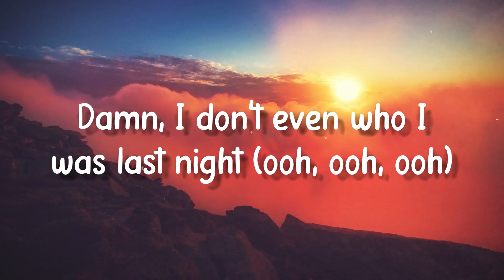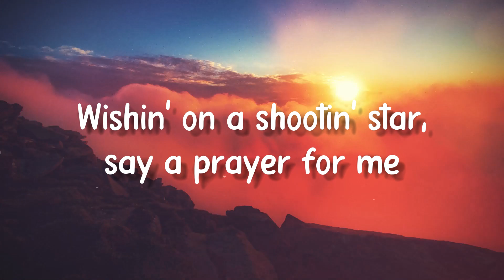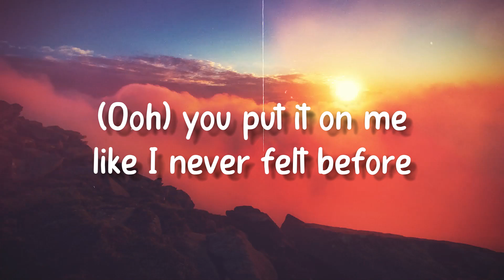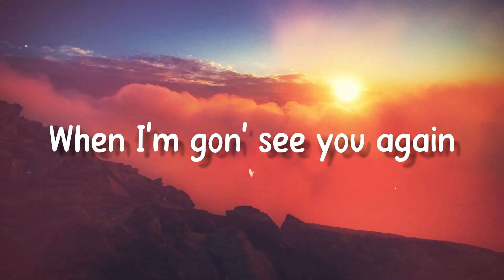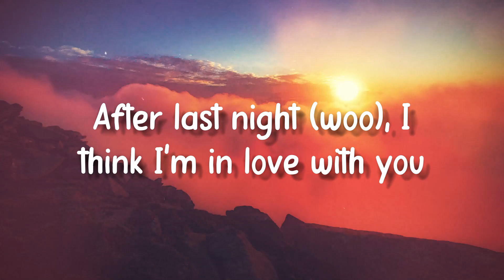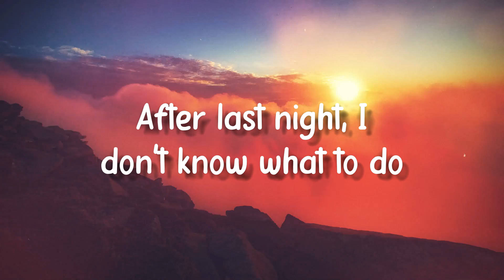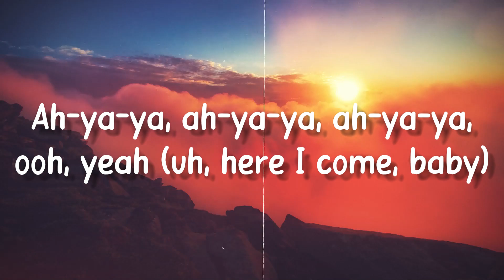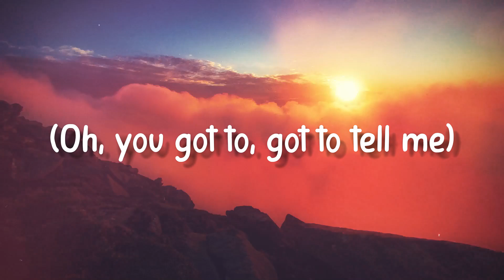After Last Night (With Thundercat & Bootsy Collins) - Bruno Mars, Silk Sonic(Lyrics Version)🧉